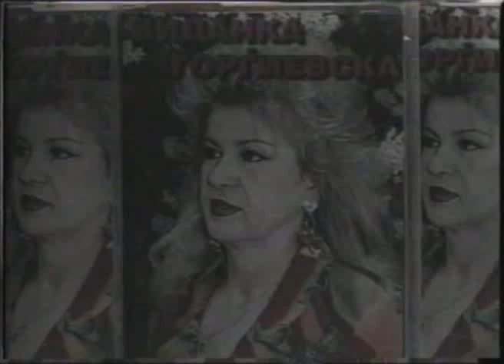"Si zaljubi Dzefa" - Vidanka Gjorgjievska - Macedonian Folk Song